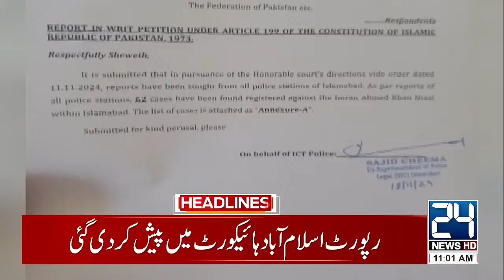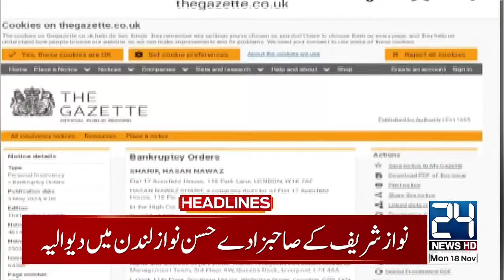Good News For Citizens | Artificial Rain | Smog In Lahore Clear | 11am News Headlines | 24 News HD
24 News HD Is One Of The Leading News Channels Of Pakistan Bringing You The Latest Current Affairs From Pakistan And Around The World.  Live National Assembly ,Senate Session And Current Affairs.